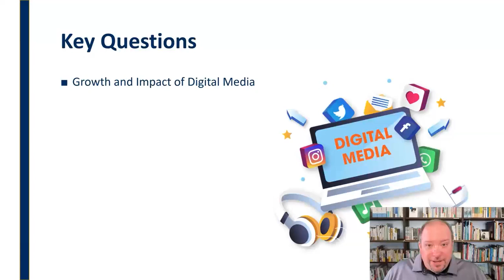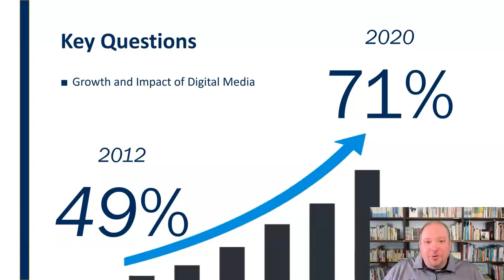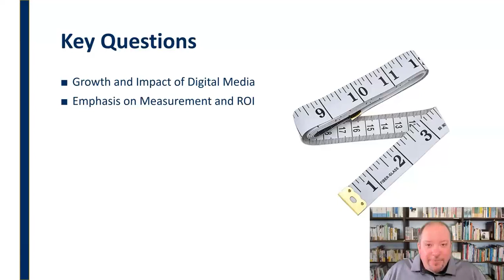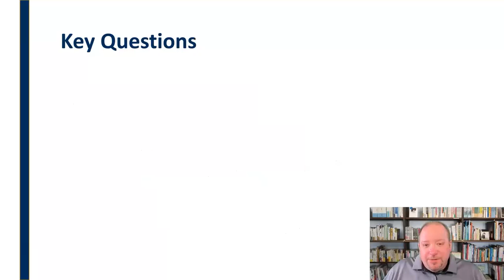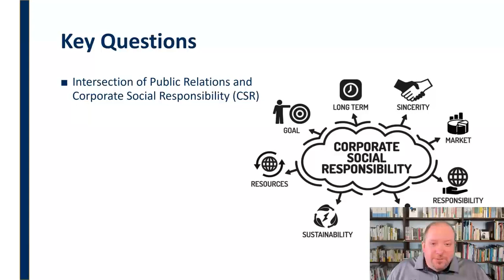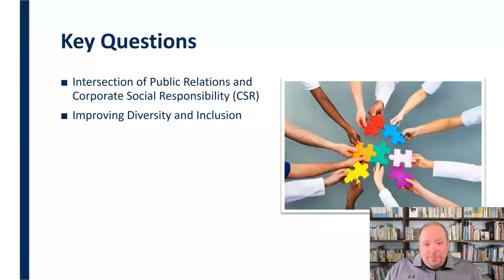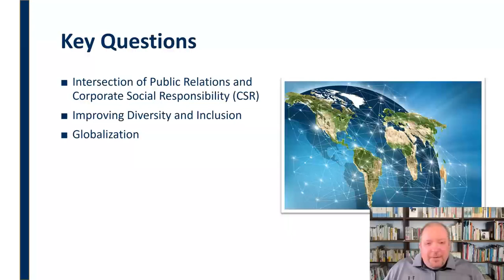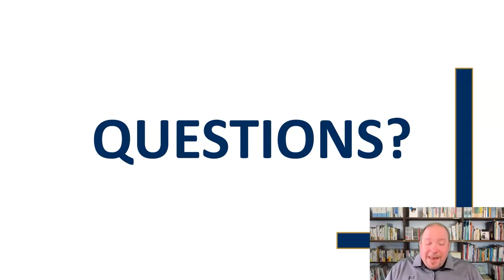Future Trends in Public Relations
Discussion of some of the key questions facing the field of public relations in the coming decade and beyond.